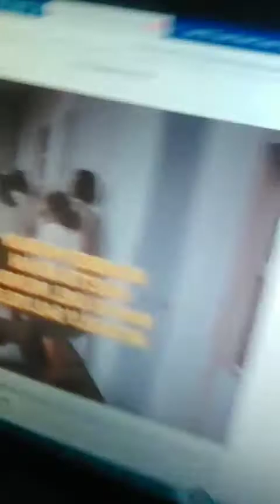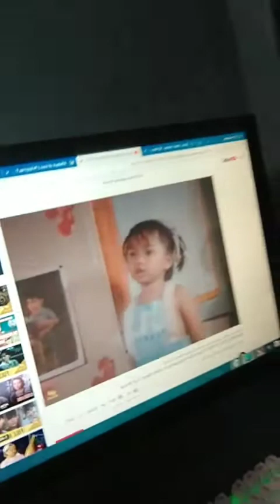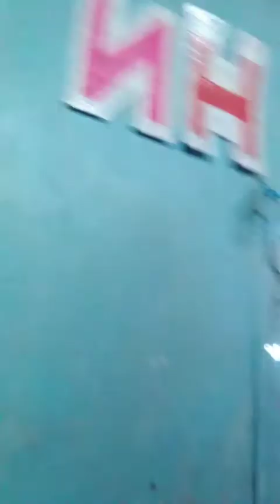Nuod po tayo movie GOOD MORNING TITSER bossing and ate aiza 😍 vlog#19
Starring : Bossing vic sotto
Coney reyes
Ricky belmonte
Paquito diaz
Val sotto
Aiza seguerra
With,  palito,  bobby talabis,  tiya pusit,  bomber moran,  odette khan,
manjo del mundo,  beverly salviejo,  jenny lyn,  marilyn villamayor,  rafft romillo,
marco polo,  mon alvir, carmina villaroel,
Mark anthony,  robert ortega, philip henson,
Illonah jean,  gueeni manalo and vincent dy buncio.